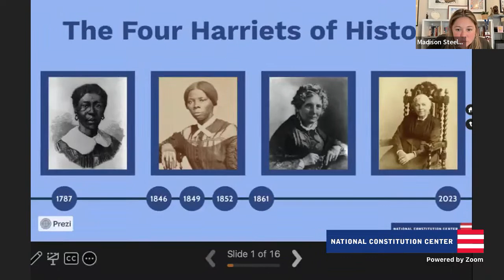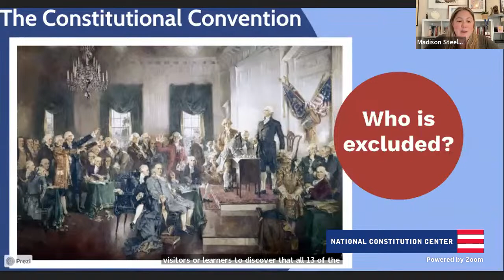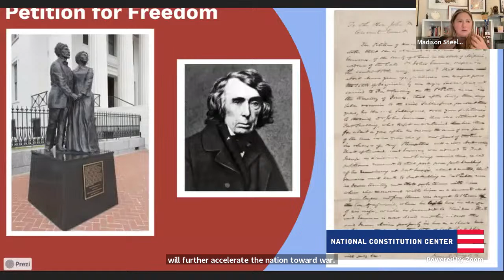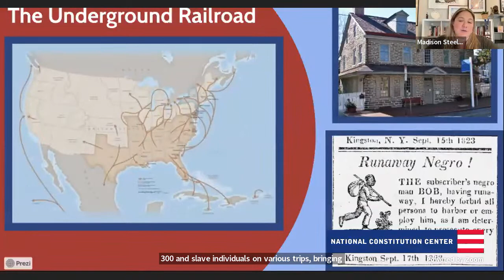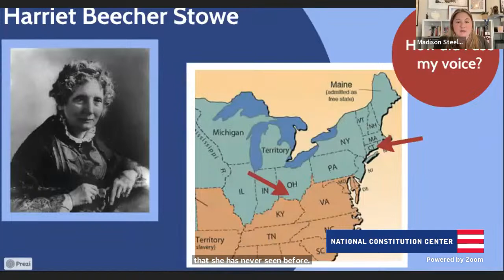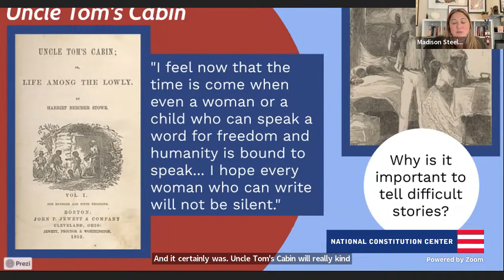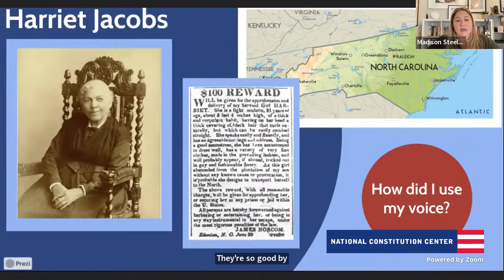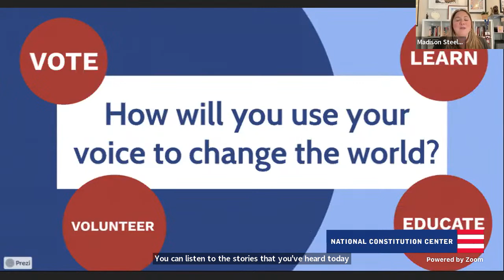Four Harriets of History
Explore the lives of four American women—Harriet Robinson Scott, Harriet Tubman, Harriet Jacobs, and Harriet Beecher Stowe—who confronted slavery through literature, lawsuits, and direct action in their efforts to free themselves and others from bondage.

Visit our media library to discover more online classes, podcasts, and Town Hall conversations